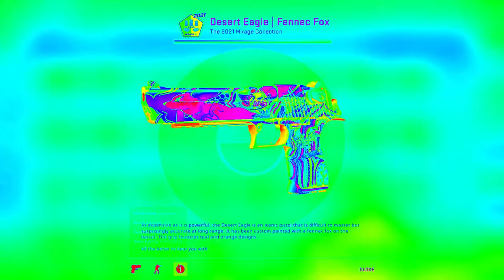Fennec Fox Field Tested(FT)